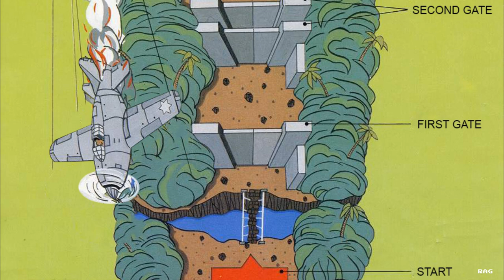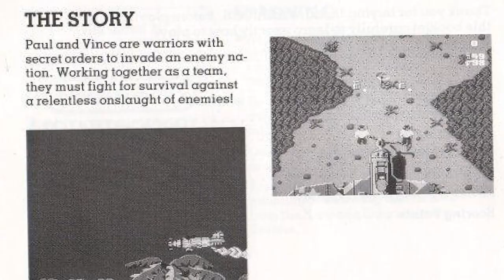Retro Arcade Reviews #59 - Ikari Warriors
Welcome to Retro Arcade Reviews. In this episode we will be reviewing the arcade classic Ikari Warriors, or known simply in Japan as Ikari - which translates to Fury. Ikari Warriors is a vertical, run and gun shooter that was developed by SNK and published by Tradewest in 1986. Hope you enjoy the episode and don't forget to stay awesome  🤙🍻!!!